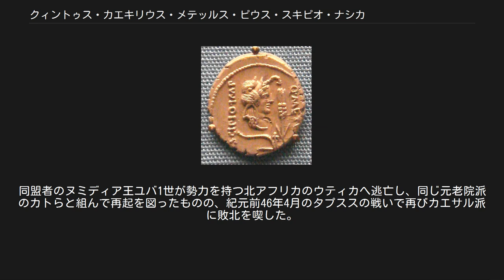クィントゥス・カエキリウス・メテッルス・ピウス・スキピオ・ナシカ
メテッルス・スキピオを描いた硬貨 カエキリウス・メテッルス家系図 クィントゥス･カエキリウス・メテッルス・ピウス・スキピオ・ナシカ（ラテン語: Quintus Caecilius Metellus Pius Scipio Nasica, 紀元前100年または紀元前98年頃 - 紀元前46年4月）は、共和政ローマ期の政治家である。
ローマ内戦では婿に当たるグナエウス・ポンペイウスを中心とした元老院派に属し、中心的な役割を果たした。
古代ローマで最後に活躍した「スキピオ」とも称される。
 紀元前111年に執政官を務めたプブリウス・コルネリウス・スキピオ・ナシカ・セラピオは祖父に当たり、同名で紀元前138年の執政官プブリウスは曾祖父で、スキピオ・アフリカヌスの血を引いていた。
父プブリウスは法務官選出から間もなく亡くなったが、母リキニア・クラッサ（Licinia Crassa）はルキウス・リキニウス・クラッススの娘に当たるように、名門の血筋の出であった。
 メテッルス・スキピオは父の又従兄弟に当るクィントゥス・カエキリウス・メテッルス・ピウスの養子に迎えられ、この時期にメテッルスと名乗ったとされる。
また、マメルクス・アエミリウス・レピドゥス・リウィアヌス（en、紀元前77年の執政官）の娘アエミリア・レピダと結婚したが、当初はマルクス・ポルキウス・カトと婚約していたアエミリアを奪っての結婚であったため、カトから激しい批判を浴びた。
 メテッルス・スキピオはアエミリア・レピダとの娘コルネリアを政略結婚の材料として、最初はマルクス・リキニウス・クラッススの息子プブリウスへ嫁がせて、プブリウスがカルラエの戦いで死去した後はグナエウス・ポンペイウスの5番目の妻として再婚させた。
ポンペイウスとコルネリアは30歳以上も年が離れていたが、仲は睦まじかったとされる。
この間にも顕職の経験を積み、紀元前59年に護民官、紀元前55年頃に法務官、紀元前52年にポンペイウスと共に執政官となった。
 紀元前49年1月、ガイウス・ユリウス・カエサルが軍を率いてローマへ侵攻したことで内戦が勃発した。
メテッルス・スキピオは反カエサルの立場から元老院派に属して、任地であったシリア属州やアシア属州で戦争に備えて食糧や軍資金、兵士を調達したものの、過酷な徴発であったとされる。
 紀元前48年8月のファルサルスの戦いでは一軍を率いて参戦したが敗北。
同盟者のヌミディア王ユバ1世が勢力を持つ北アフリカのウティカへ逃亡し、同じ元老院派のカトらと組んで再起を図ったものの、紀元前46年4月のタプススの戦いで再びカエサル派に敗北を喫した。
ヒスパニアへ逃がれようとしたが、ヒッポレギウス（現：アンナバ）近郊で殺害された。